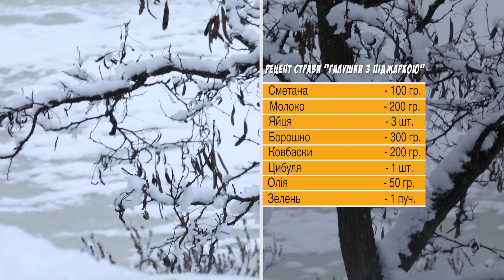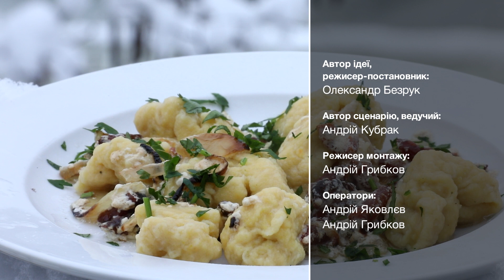Галушки с поджаркой. Готовим на природе. 111 серия.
✅В этой программе Наш Шеф готовит Галушки с поджаркой  [Готовим на природе №111]

Вы любите природу и отдых? Вы обожаете готовить и потом наслаждаться результатом своего кулинарного творчества? Вы хотите со вкусом объединять эти увлечения? Тогда вам обязательно стоит посмотреть передачу "Готовим на природе", где ведущий покажет, как легко, быстро и главное – вкусно накормить семью или же душевную компанию вдали от шума города, не прилагая больших усилий.